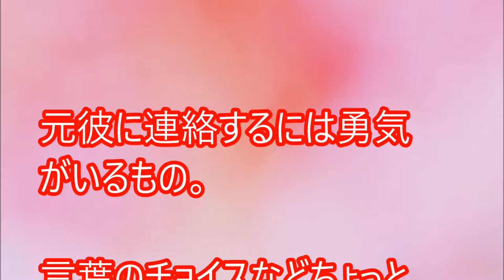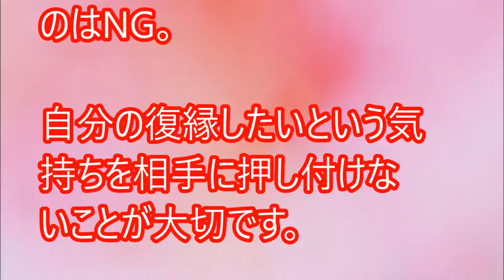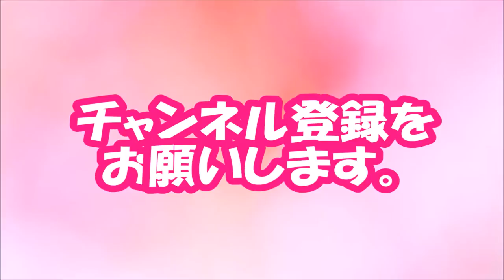【閲覧必須！】復縁したい… 元彼から返信をもらえるメールとは？【相互登録2016】